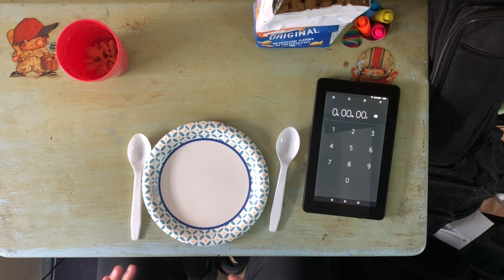Understanding Overfishing Activity | Ocean Science After School | Piers Park Sailing Center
What happens if we take fish from the sea faster than they can replenish?  Do this activity at home with any small item.  We recommend a snack like goldfish or swedish fish.